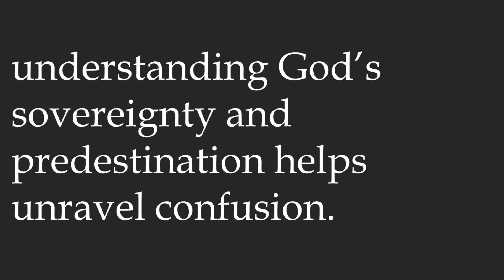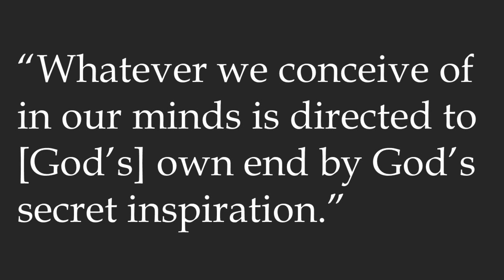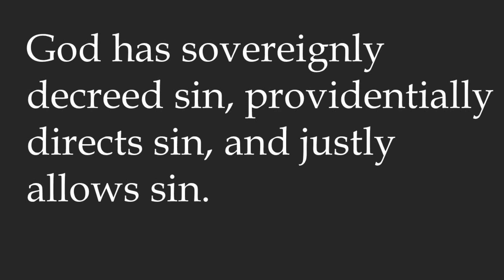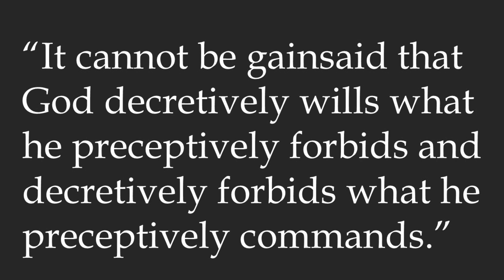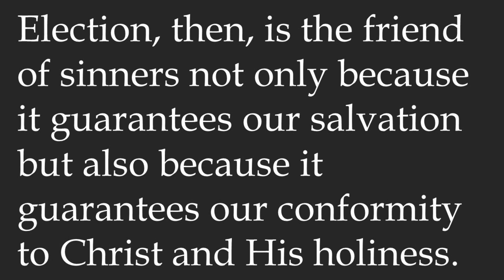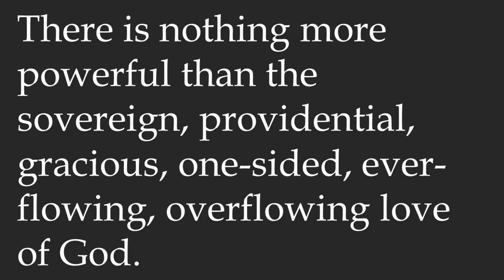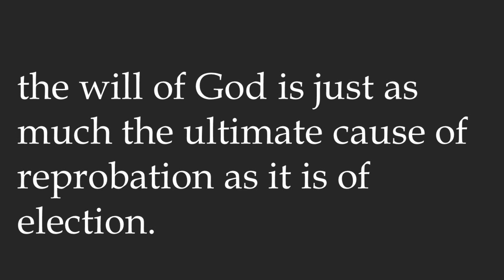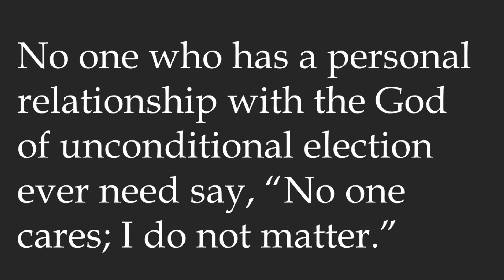Calvin on Sovereignty, Providence, and Predestination: A Book Review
Shawn reviews Joel Beeke's book on Calvin's view on how God's sovereignty operates, how His providence governs the world, and how God elects some to salvation and many to damnation.